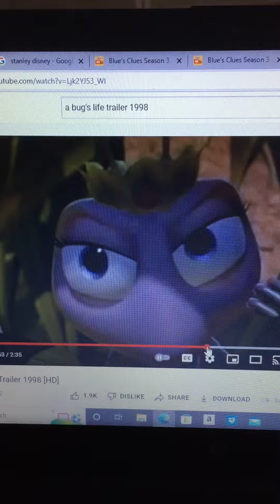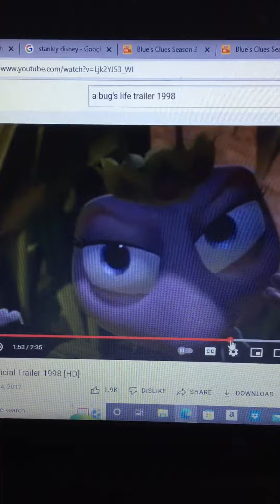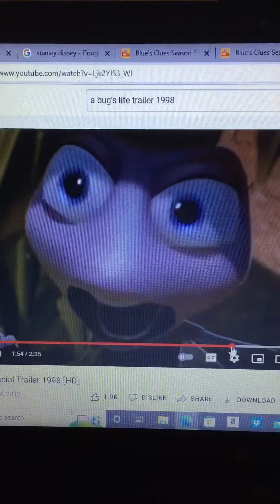Repeat Princess Atta Saying Flik Lot Of Times